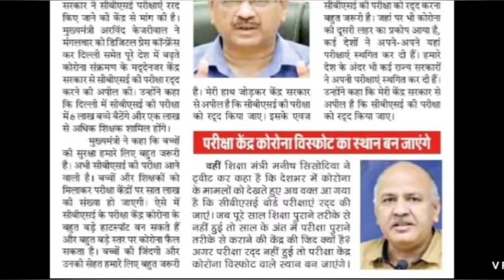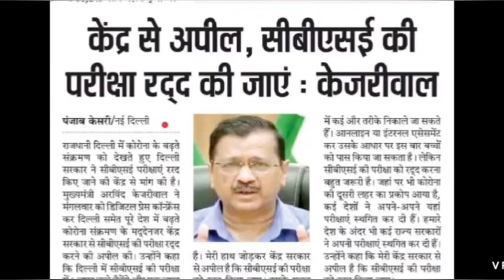बोर्ड परीक्षा 2021 बड़ा संकट | Board Exam 2021 | Class 10th & 12th Board Exam 2021, Big News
बोर्ड परीक्षा 2021 बड़ा संकट | Board Exam 2021 News Class 10th & 12th Board Exam 2021

10th and 12th Board Exam 2021 latest news| Board Exam 2021| All board Exam Date

2021 में बोर्ड परीक्षा होगा या नही (new video)

HBSE 10th 12th Class Exam 2020 Cancel || HBSE 10th Class Result 2020 || HBSE 12th Result 2020 | HBSE

HBSE , Gk Master Sunny , education minister , live , hbse , bseh ,

Suggested Titles For Understand :

(1) Haryana Board 10th Class Result Date

(2) Haryana Board 10th Result Kab Aayega

(3) Haryana Board 10th Result Date 2020

(4) Haryana Board 10th Result 2020

(5) Haryana Board Latest UPDATE

(6) HBSE Board 10th Ka Result Kab Aayega

(7) HBSE Board 10th Class result Date 2020

(8) HBSE Board Breaking news 2020

(9) Board of School Education, Haryana

Your Question, About this :

1. bhai,haryana board 10th class ka result kab aayega ?

2. sir hbse board 10th ka result kab aayega ?

3. HBSE 10th Result kab aayega ?

Gk Master Sunny

     Sunny S Choudhary

Thank U 4 Watching This Video & Read Description .

About :
Trend Things is a Youtube Channel , Where You Will Find Haryana Board, Colleges, Haryana Jobs, Central Jobs & Central Jobs  Related News in Hindi. In This Channel, Weekly 4 Videos Are Uploaded.